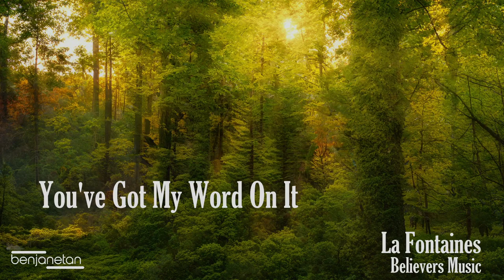You've God My Word On It - La Fontaines